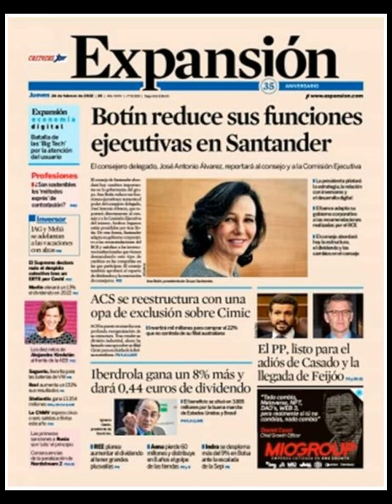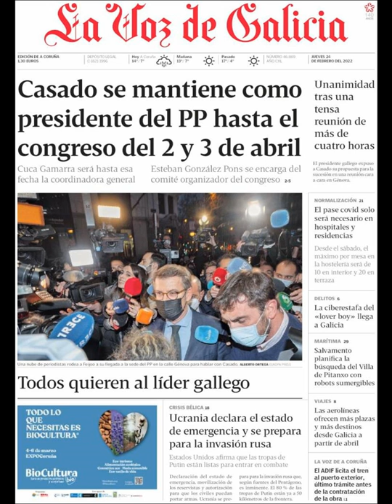Noticias​ Jueves 24 Febrero 2022 Portadas Titulares Diarios Periódicos España Spain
Principales Titulares de Noticias en Portadas Diarios Periódicos Españoles del Jueves 24 de Febrero de 2022 ¿Que le Parecio este día? Politica​ Corrupcion​ Noticieros Fútbol​ Messi​ Barça​ Champions​ SpainN1​ SpainBest​ Deportes Febrero​ Invierno2022 Invierno​ Noticias​